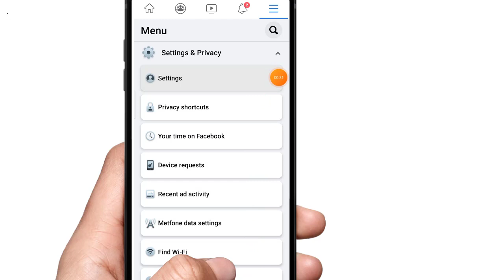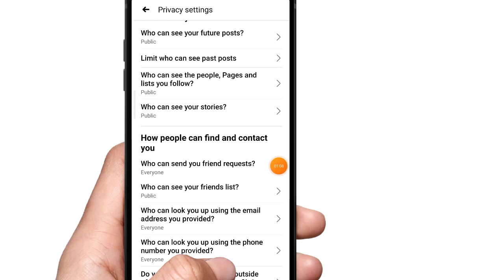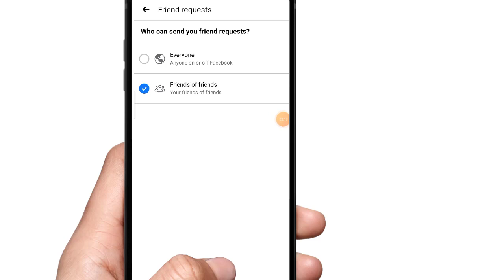របៀបបិទការស្នើរសុំ Add Friend ក្នុងហ្វេកប៊ុក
សូមស្វាគមន៍ មកកាន់ Channel

សម្រាប់វីដេអូទាំងអស់ដែលខ្ញុំបានបង្កើត គឺដើម្បីចែករំលែកចំណេះដឹងអនឡាញ និងការរកលុយតាមអនឡាញ សម្រាប់អ្នកចេះតិចៗ និងថ្មីក្នុងវិស័យនេះ

សម្រាប់វីដេអូបន្ថែម បងប្អូនអាចស្វែងរក និងចុចលើលីងខាងក្រោម